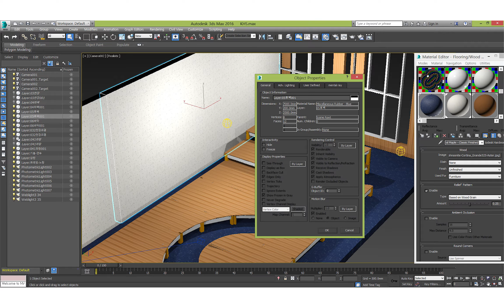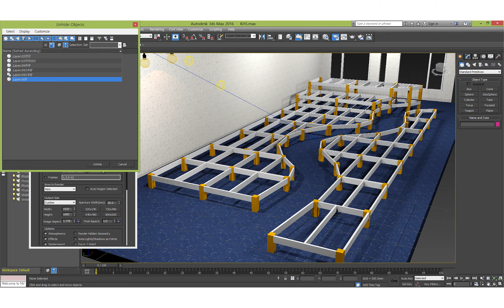2304 1440 스케일 2가지